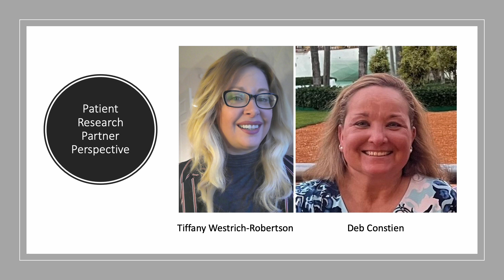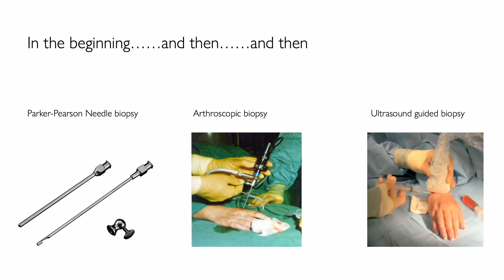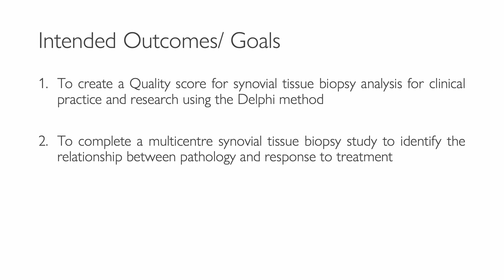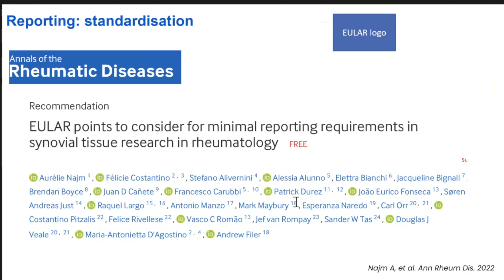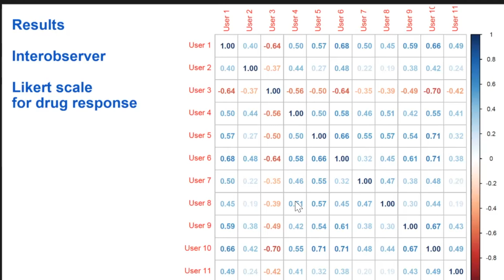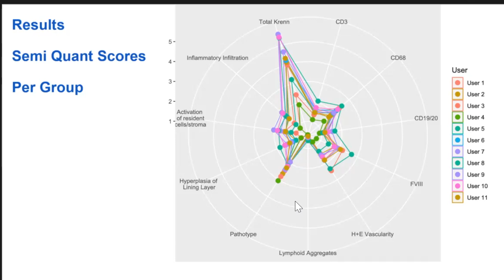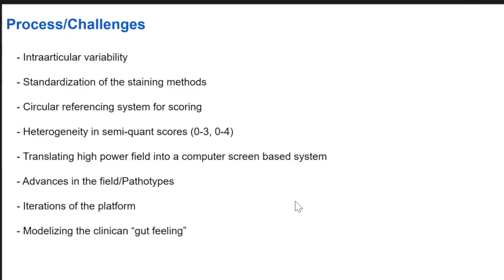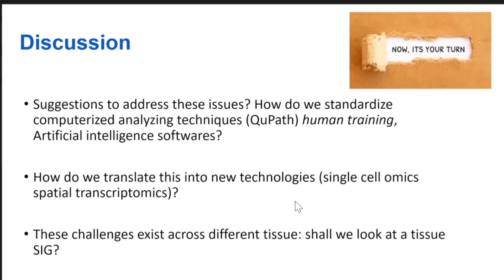Synovial Tissue Special Interest Group May 5th 2023